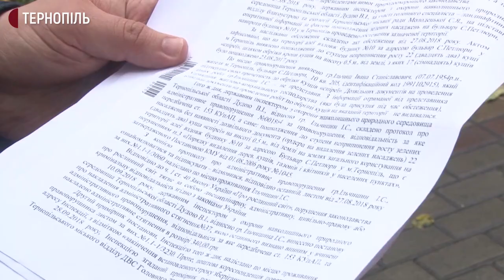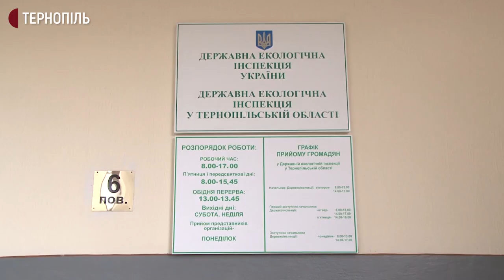У Тернополі хочуть оштрафувати пенсіонера, який підрізав кущі біля свого будинку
Пенсіонера, який підрІзав кущі біля свого будинку, хочуть оштрафувати. Держекоінспектори подали на нього до суду та вимагають півтори тисячі гривень збитків та ще 2 270 судового збору. Про це розповів адвокат пенсіонера Віталій Вітів. Він каже, подія сталася 4 роки тому.